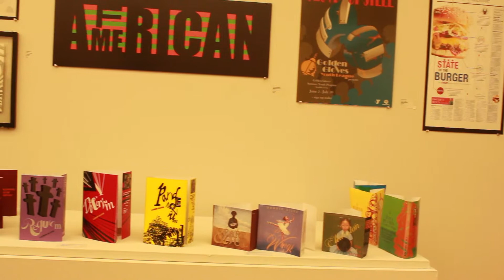85th Annual Art Students Exhibition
Reporter: Dawchelle-Lee Hamilton